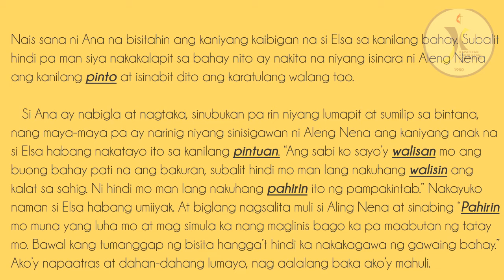Wastong Gamit ng Salita part 3